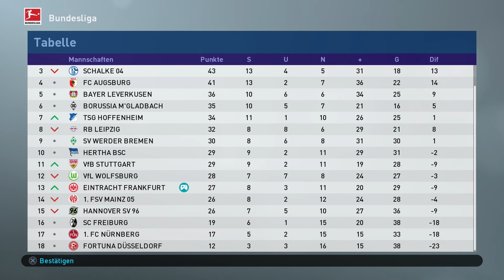Schwere Zeiten liegen vor uns - Torwart Karriere | PES 2019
Der Spielplan stellt uns vor Herausforderungen. Es liegen schwere Zeiten vor uns!

Die Hüter des Tores sind auch die Hüter der Hoffnung - ihres Teams wie auch der Fans. Eine Sekunde der Unachtsamkeit und sie werden zum Symbol der Niederlage. Sie stehen unter einem immensen Druck, dem nur wenige gewachsen sind.

Infos zu PES 19
AUTHENTISCHE LIGEN - Neue, voll lizenzierte Ligen kommen zu PES 2019. Die kompletten Details werden bald bekannt gegeben!
NEUER MYCLUB-MODUS - Die größten Veränderungen in myClub seit Jahren! Beschaffen Sie sich starke Spieler, spielen Sie KOOP oder messen Sie sich in PES LEAGUE mit Ihren Rivalen.
MAGISCHE MOMENTE - Das Drama der schönsten Nebensache der Welt wird durch verschiedene Spielstile verdeutlicht.
DIE SCHONSTE NEBENSACHE DER WELT - 4K-HDR-Unterstützung. Erleben Sie die realistische Optik von PES 2019 mit mehr Schärfe und einer wirklichkeitsgetreuen Farbpalette.
ML - REALISTISCHE SAISON - Die Vorsaison umfasst den International Champions Cup, verbesserte Transferverhandlungen und mehr lizenzierte Ligen. Diese 3 bedeutenden Änderungen werden Ihnen das Gefühl geben, ein echter Trainer zu sein.